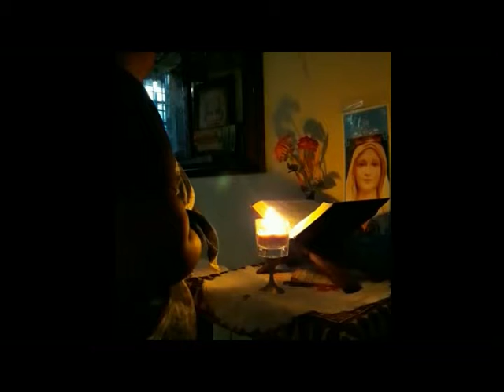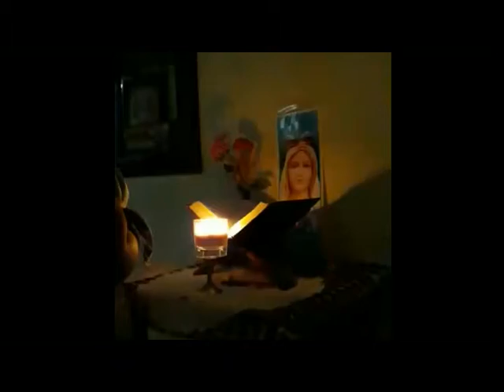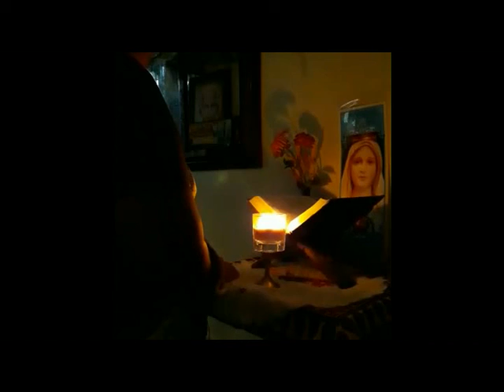HOLY MARY JAMES V.A